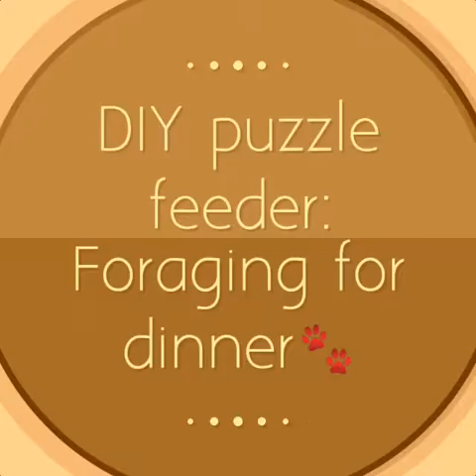DIY Foraging Feeder for Felines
An empty cardboard egg container makes a great DIY foraging feeder for some cats! I love using cardboard bc the risks are low and its especially great for cats who enjoy chewing like our Knox does. 😻 You can open or close the container based on the skill level and age of the cat. 🐾
NOTE: Foraging/Food Enrichment Taps into a Feline's Exquisite Senses, but Potential Hazards Must be considered. All formal and professional enrichment programs have safety protocols that clearly define the areas of concern when enriching an animal.  These considerations should be well-thought-out with our cats at home.  Before offering any kind of foraging item/activity it should be carefully considered. Individuals react differently to enrichment; what is safe and effective for one animal may be hazardous and very stressful to another.
We must be aware of:
• Ingestion hazards
• Strangulation risks
• Cross-contamination
• Safety of all involved

This video is a supplement to a webinar I did for The Pet Professional Guild on October 10, 2016.  The webinar was titled "Foraging Felines: Providing House Cats with Necessary Mental and Physical Stimulation through Fun with Their Food. “  This video is one of many, related to my PowerPoint slides from the 1.5 hour webinar. To fully understand the subject matter in this video,  I recommend watching the webinar. After watching the webinar you will be able to better implement the techniques in the videos.

 Happy, Safe Foraging with Your Felines!